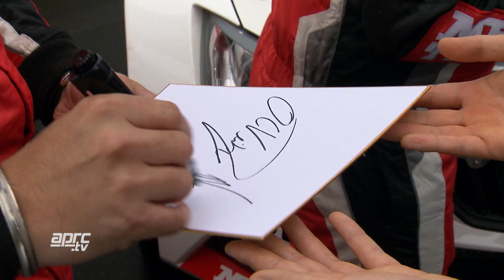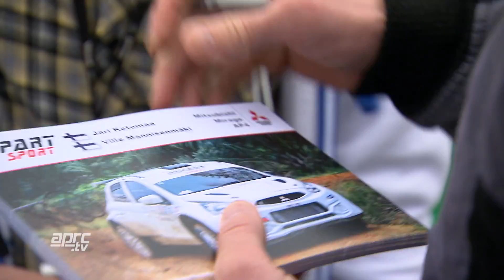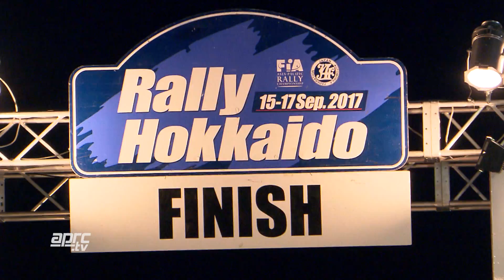APRC17 - Malaysia and Japan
After the first two rounds of the 2017 FIA Asia Pacific Rally Championship in New Zealand and Australia, the series moved to Asia where there was a complete reversal of fortunes. Norwegian driver Ole Christian Veiby arrived in Malaysia leading the championship and departed the next event in Japan 6 points behind his MRF Skoda team-mate Gaurav Gill from India. Check out what happened.